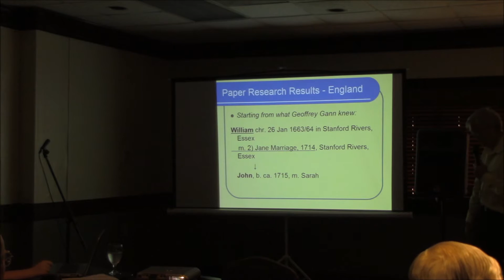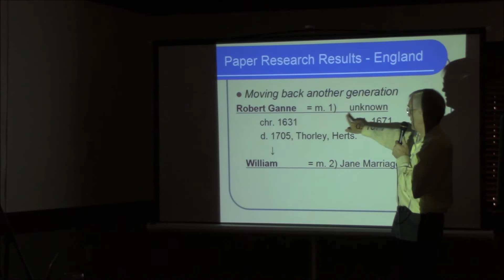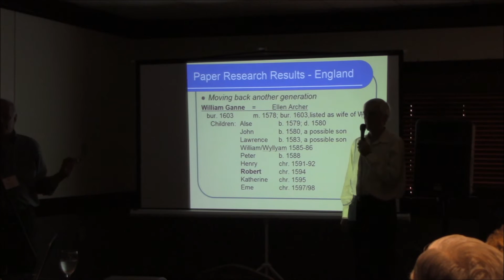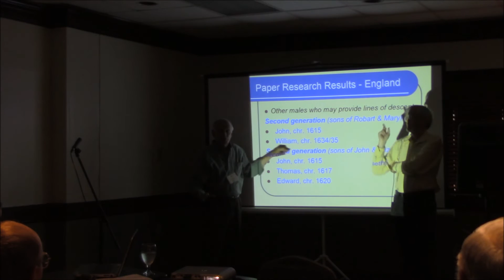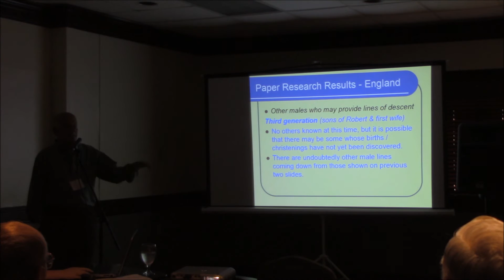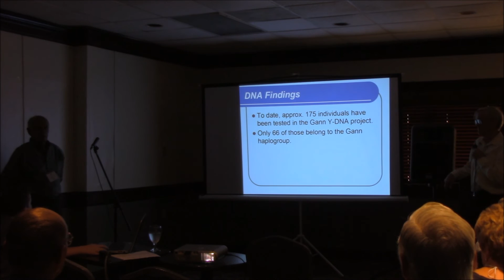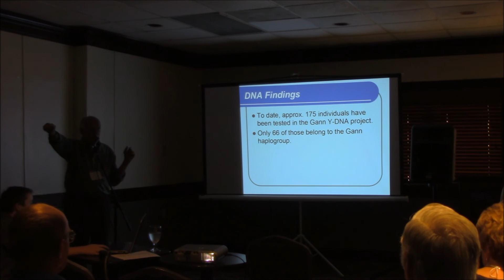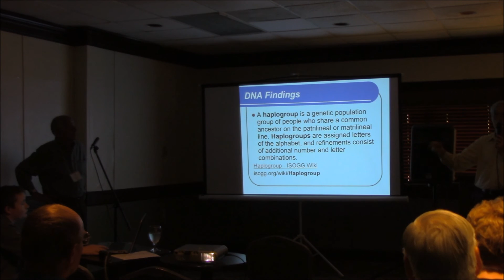To England without a Boat Part 3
Part Three of Bill Gann and Gary Tom's presentation on recent work to find the Gann ancestor who came to America.